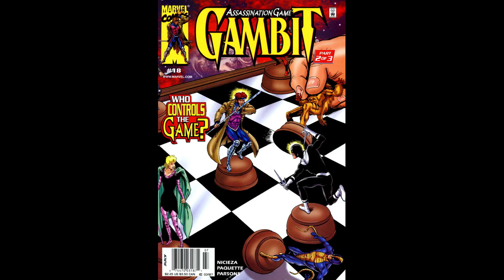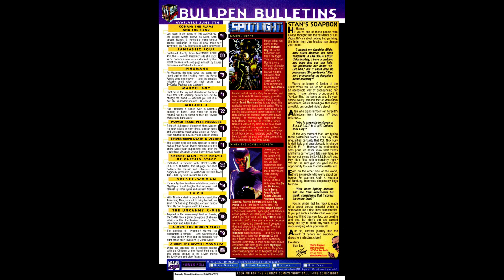Gambit 18 pt2 of 3 with Specail Guest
Gambit is still fleeing from every assassin and general bad-ass
 of the 616,
can they sustain the tension??